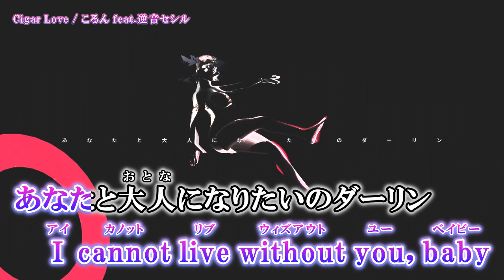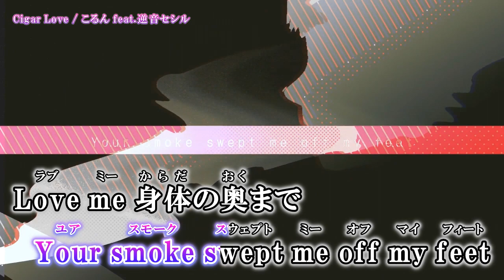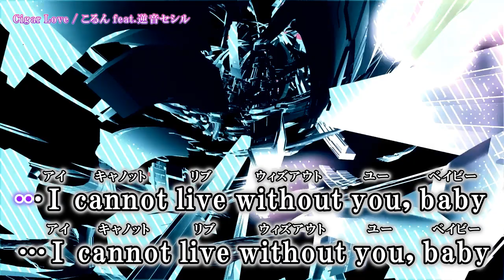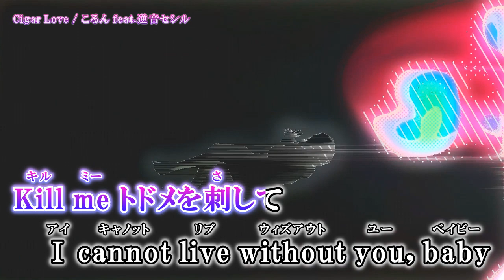【ニコカラ】 Cigar Love 【Offvocal】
Cigar Love / こるん feat. 逆音セシル のニコカラ動画です。

※動画及び音源をお借りしました。
Original Credit
Vocal - 逆音セシル統合版(UTAU)